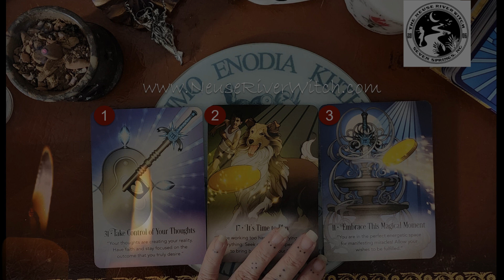Daily Draw 8 19 2023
The Reveal:
1. Take Control of Your Thoughts ⚡️
"Your thoughts are creating your reality. Have faith and stay focused on the outcome you truly desire."
Manifestation is the answer. Repeat your goals out loud. Manifest them into being with your own energy and personal power. If you want it, make it happen.

2. It's Time To Play 🤾‍♀️
"You're working too hard and worrying about everything. Seek out joyous experiences to bring balance into your life."
Look around your life right now. Surround yourself with things that bring you joy. Live or visit places that bring a sense of wonder and awe. If you are burning out, take a break and let yourself heal.

3. Embrace This Magical Moment ⭐️
"You are in the perfect energic space for manifesting miracles! Allow your wishes to be fulfilled."
Magic is all around you right now. Take this opportunity to immerse yourself in this magical time. Reconnect with the spirit and recharge in this pool of energy. You are stardust. Rest, Recharge, and claim your power.

This deck is the "Sword of Light Oracle" by Radleigh Valentine